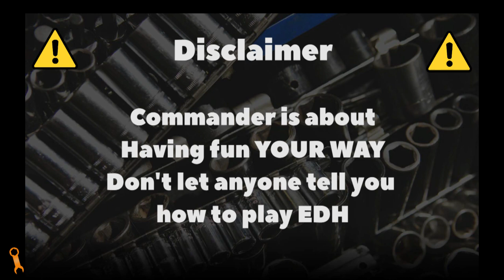Hixus, Prison Warden Jail-Themed Deck Tech 🛠 Novembrew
ALL channel proceeds this month go to SickKids Children's Network - please help in any way you can.

This mono-white, jail-themed deck tech is all about locking your opponents down with pillow fort effects, while throwing their creatures in chains.  Hixus, Prison Warden isn't letting anyone escape his justice!